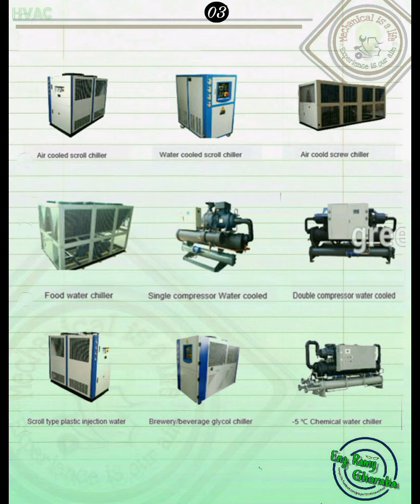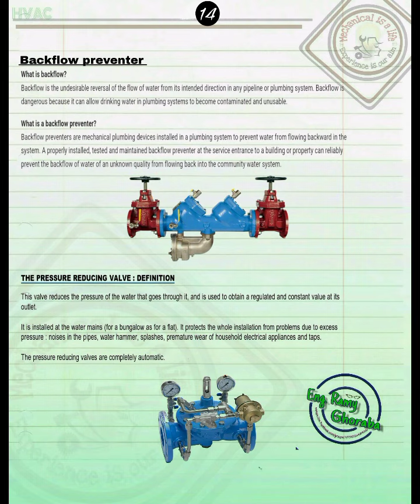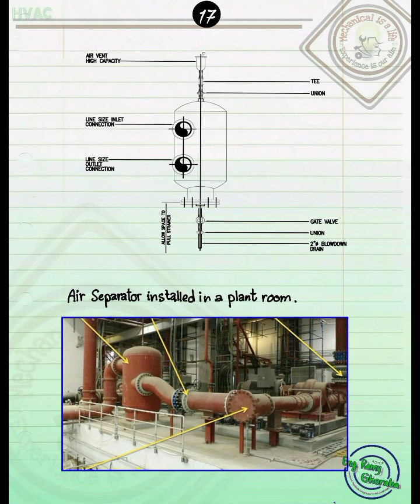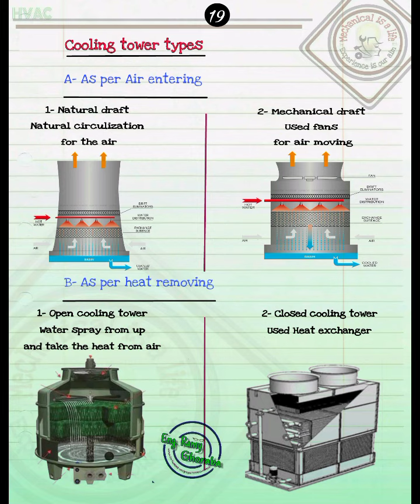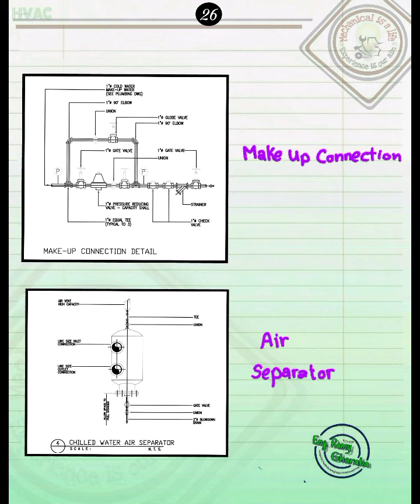Chiller plant|chiller plant working principle in hindi|chiller plant working principle, PART- 01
Chiller plant|chiller plant working principle in hindi|chiller plant working principle

Your Queries Resolved Here : -